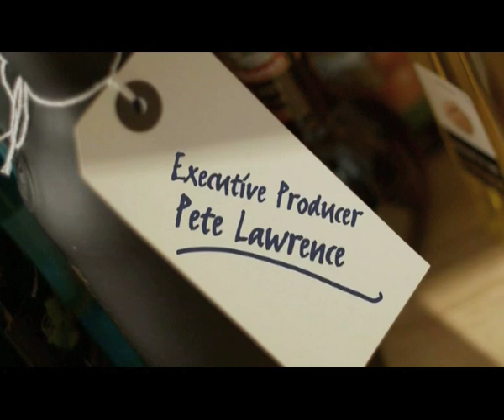Nigel Slater Simple Suppers Series One.mov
Intro from the first programme of series one